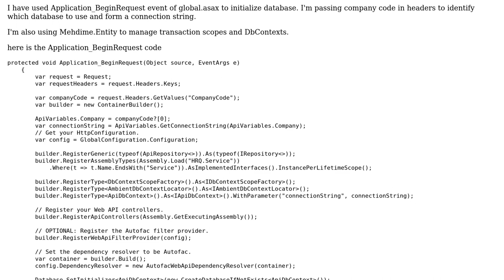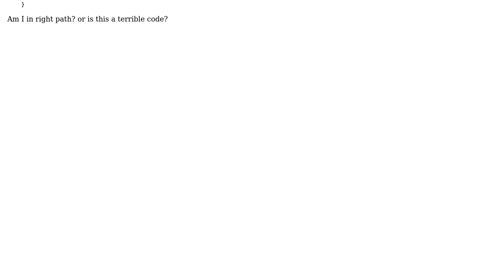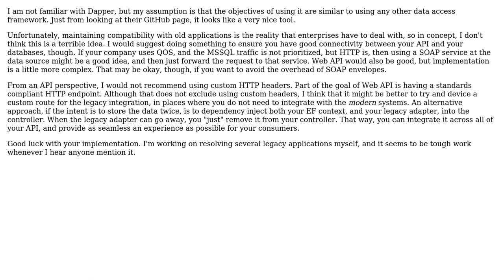Code Review: Dynamically initializing Context and creating connection string for Web API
With thanks & praise to God, and with thanks to the many people who have made this project possible! You are responsible for your own actions.